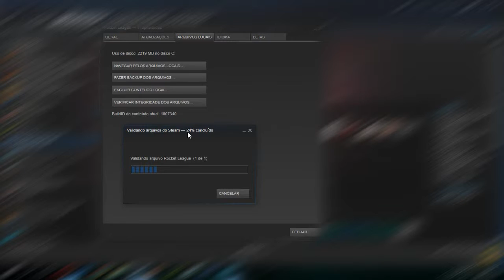Como Corrigir Falhas No Game Steam